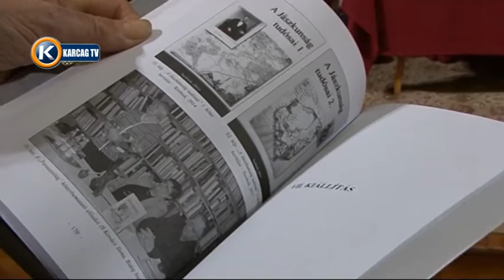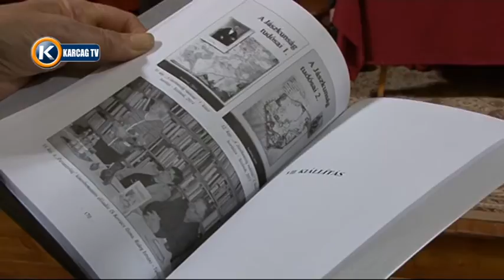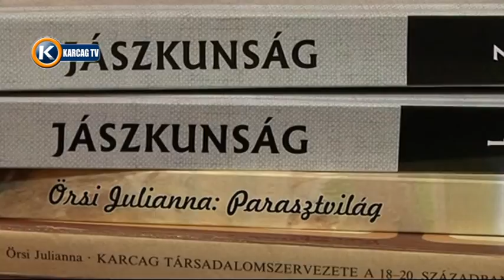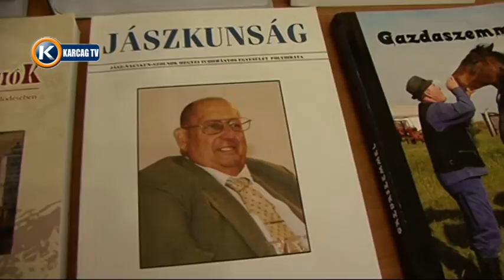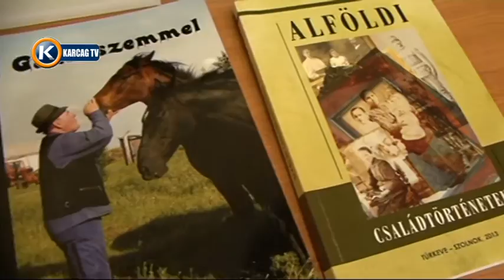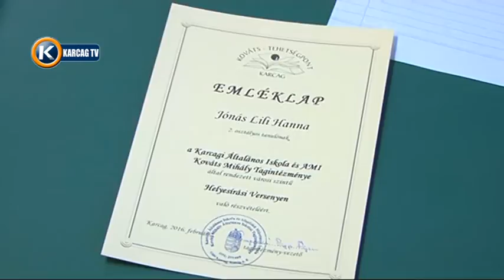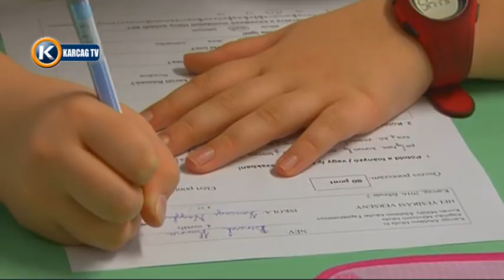Nagykunági Krónika 20160204